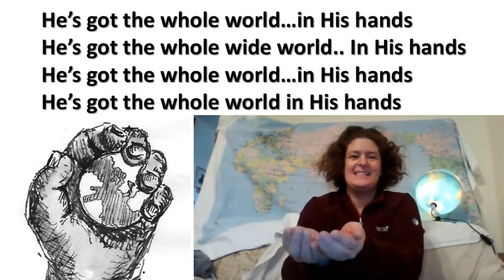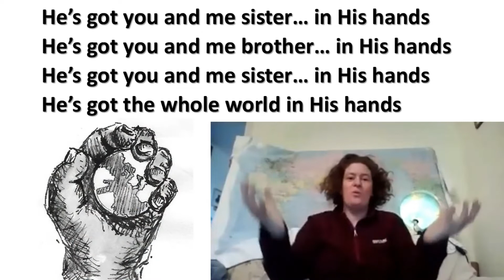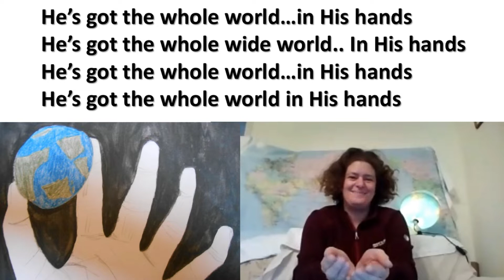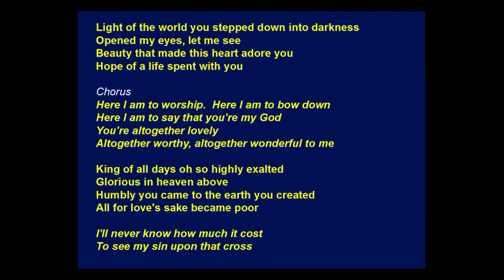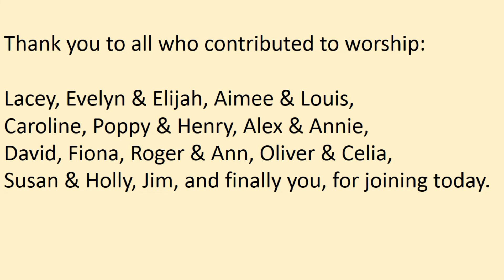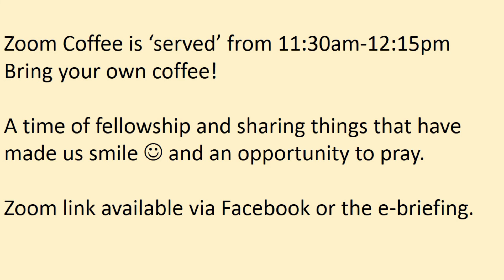Tidenham Family Worship 07 2 2021